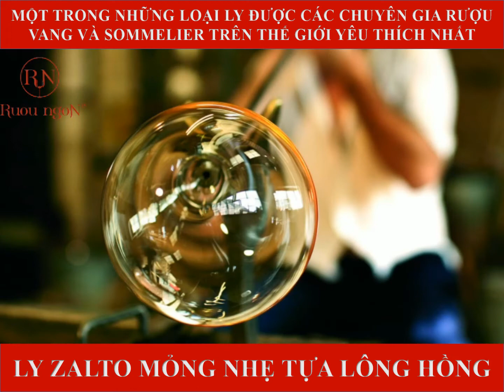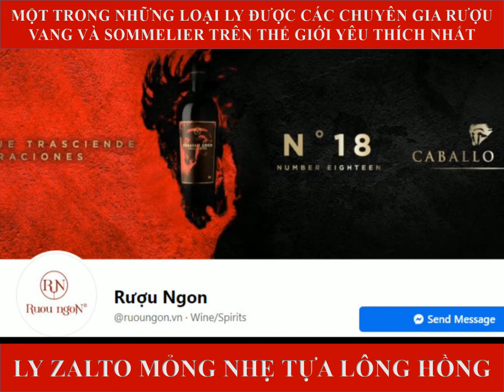Ly pha lê Zalto | Loại ly được các chuyên gia rượu vang và Sommelier yêu thích nhất trên thế giới